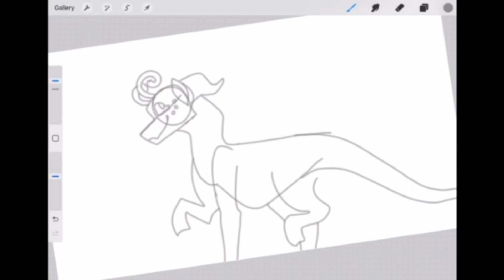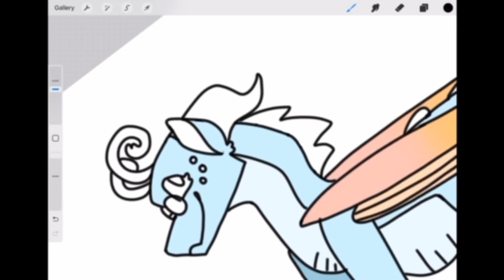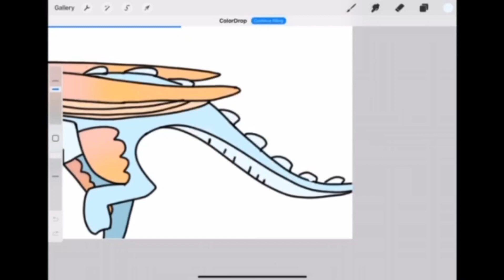Snowberry Speedpaint :3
Hello everyone! Thank you so much again for 1k+!!! I really appreciate all the support you've given me! I hope this is as relaxing for you as it is for me  ^-^! The character is Snowberry, a Silk/Ice. Enjoy! Look out for a map call in a couple weeks!!